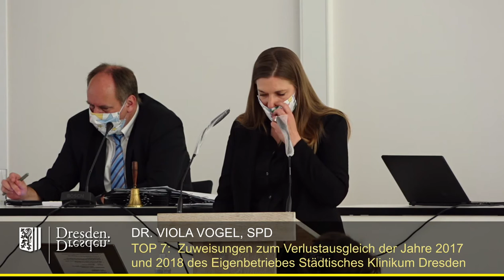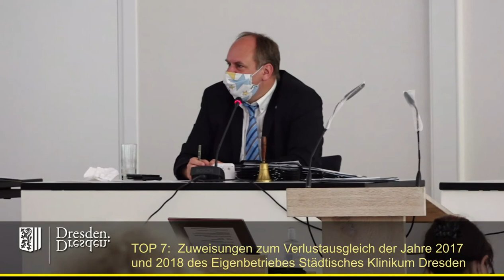staDDrat am 23. April 2020 Verlustausgleich Eigenbetrieb Städtisches Klinikum Dresden (2017+2018)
Zuweisungen zum Verlustausgleich der Jahre 2017 und 2018 des Eigenbetriebes Städtisches Klinikum Dresden: